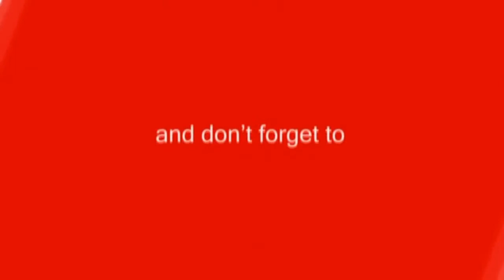carryminati roast baba ram rahim बाबा राम रहिम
abcd 3 carryminati,
carryminati,
carryminati 1 video,
carryminati 12,
carryminati 12th result,
carryminati 1m,
carryminati 1m subs,
carryminati 1st,
carryminati 1st channel,
carryminati 1st facecam,
carryminati 1st video,
carryminati 2,
carryminati 2 fortuner,
carryminati 2 video,
carryminati 2.0,
carryminati 2014,
carryminati 2014 videos,
carryminati 2016,
carryminati 2017 videos,
carryminati 2k17,
carryminati 2nd channel,
carryminati 2nd video,
carryminati 3 strikes,
carryminati 360,
carryminati 3d,
carryminati 3rd strike,
carryminati 5 superstitions,
carryminati 50,
carryminati 500,
carryminati 500 notes,
carryminati abcd 3,
carryminati abuse,
carryminati age,
carryminati aib,
carryminati alom,
carryminati and bb,
carryminati and bhuvan bam,
carryminati and pardesi girl,
carryminati angel,
carryminati arpit,
carryminati at youtube fanfest,
carryminati b,
carryminati baba,
carryminati bad words,
carryminati bad words reaction,
carryminati bahubali,
carryminati bakchod e spiderman,
carryminati banned,
carryminati bb,
carryminati bb ki v,
carryminati bb ki vines,
carryminati best,
carryminati best reality show,
carryminati best reality show reaction,
carryminati bio,
carryminati black n white,
carryminati black ops 3,
carryminati carryminati,
carryminati cars,
carryminati cartoon,
carryminati channel,
carryminati collab,
carryminati comedy,
carryminati copy,
carryminati copyright,
carryminati crying,
carryminati csgo,
carryminati d,
carryminati dance,
carryminati daru,
carryminati deleted,
carryminati desi spiderman,
carryminati despacito,
carryminati dhinchak,
carryminati dhinchak pooja,
carryminati dhinchak pooja scooter,
carryminati dilon ka scooter,
carryminati doodh,
carryminati dota 2,
carryminati dragon ball z,
carryminati e,
carryminati earnings,
carryminati earthquake,
carryminati edge,
carryminati ek galti,
carryminati ella,
carryminati ending song,
carryminati english,
carryminati episode 1,
carryminati exam,
carryminati exposed,
carryminati eye to eye,
carryminati f,
carryminati face,
carryminati facecam,
carryminati facecam 2,
carryminati facts,
carryminati family,
carryminati fanfest,
carryminati fans,
carryminati far cry 4,
carryminati first video,
carryminati fortuner,
carryminati funny,
carryminati funny video,
carryminati g,
carryminati gali,
carryminati gameplay,
carryminati gaming,
carryminati gf,
carryminati ghost,
carryminati girl,
carryminati god of war 3,
carryminati gold digger,
carryminati gold digger 2,
carryminati gta 5,
carryminati gujjar,
carryminati h,
carryminati hacked,
carryminati haters,
carryminati haunted,
carryminati hero alom,
carryminati holidays,
carryminati homeless,
carryminati horror,
carryminati horror movie,
carryminati hot,
carryminati house,
carryminati i love you,
carryminati illuminati,
carryminati in ad,
carryminati in fan fest,
carryminati in public,
carryminati income,
carryminati infamous,
carryminati interview,
carryminati is copying,
carryminati is live,
carryminati jackson,
carryminati jagga jasoos,
carryminati jail,
carryminati jain love,
carryminati jake paul,
carryminati jio,
carryminati jokes,
carryminati junaid,
carryminati jungle,
carryminati jwala,
carryminati k,
carryminati ka dost,
carryminati ka roast,
carryminati kamaal r khan,
carryminati katrina,
carryminati katta,
carryminati kbc,
carryminati khan,
carryminati ki copy,
carryminati ki vines,
carryminati kids,
carryminati krk,
carryminati l,
carryminati latest,
carryminati legend,
carryminati life,
carryminati life partner,
carryminati live,
carryminati live show,
carryminati living on the edge,
carryminati logo,
carryminati love,
carryminati m,
carryminati maruti 800,
carryminati masterchef,
carryminati matrimonial,
carryminati milk,
carryminati mimicry,
carryminati mj,
carryminati modi,
carryminati mohit,
carryminati msg,
carryminati mundal,
carryminati music,
carryminati n,
carryminati n pardesi girl,